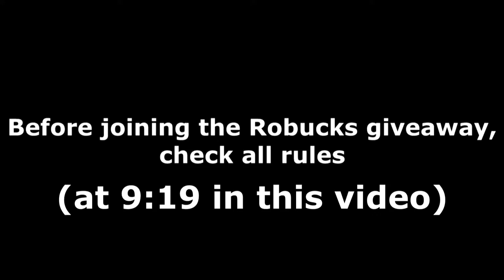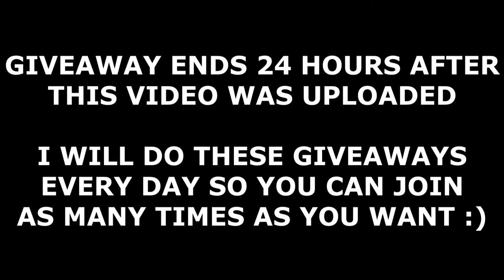ALL ATTACK ON TITAN: VENGEANCE CODES! (June 2022) | ROBLOX Codes *SECRET/WORKING*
All new secret/working Attack On Titan: Vengeance codes with gameplay and a daily Robux giveaway! The codes are part of the latest June 2022 update and give you free gold, lootboxes and more!